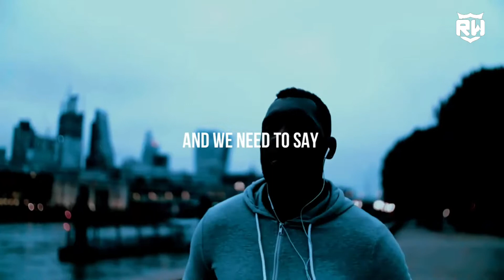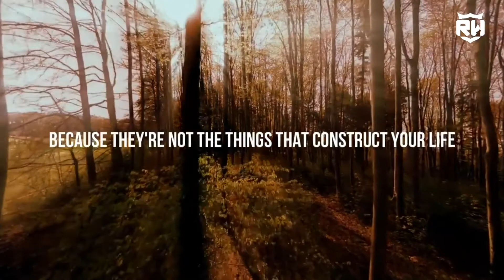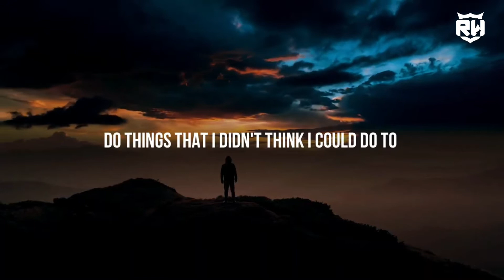THE MOST HONEST SPEECH ABOUT SUCCEEDING IN LIFE!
The Most Honest Advice About Succeeding in Life - Jeff Bezos Motivation

If you wanna be great at your work, you have to love it. That's amazing if you could get your work life to be where you enjoy. Because very few people achieve that.

Check out the video to know the secret.

Speakers
JEFF BEZOS

Song: Tessa - Steve Jablonsky (Extended Version)